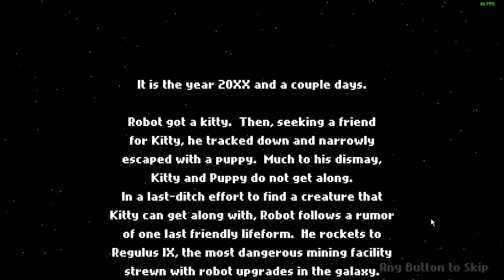You Get a Bomb! YOU Get a Bomb! EVERYBODY Gets a Bomb! (or harpoons) | Robot Wants It All Ep. 4